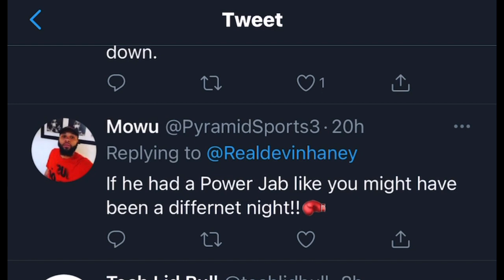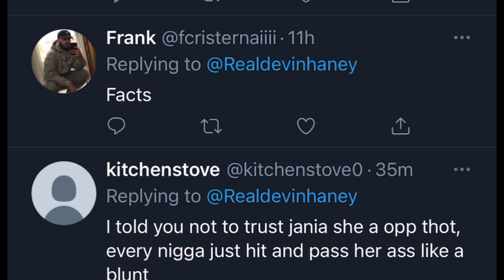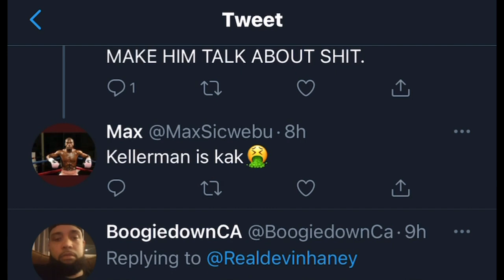Devin Haney on Raymond Ford draw | esnews boxing